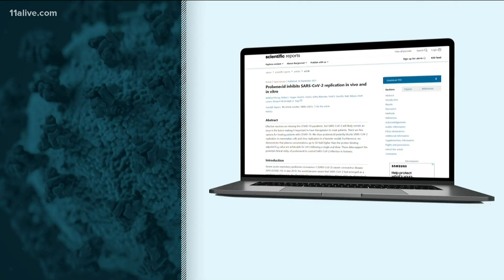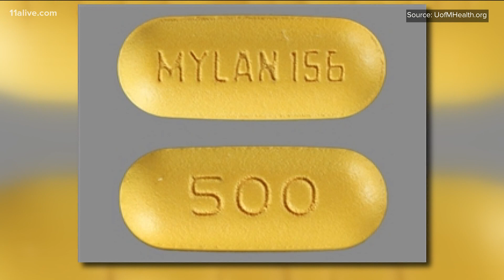UGA testing gout drug for COVID efficiency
Here's a look at UGA's latest research on the drug.